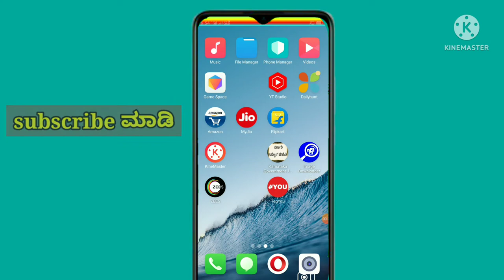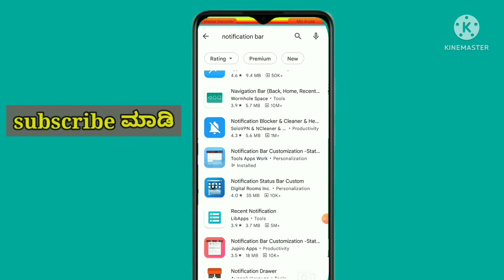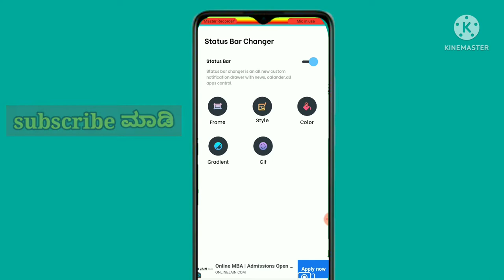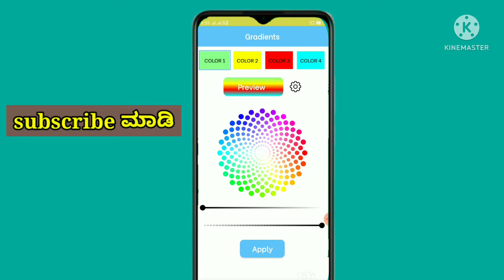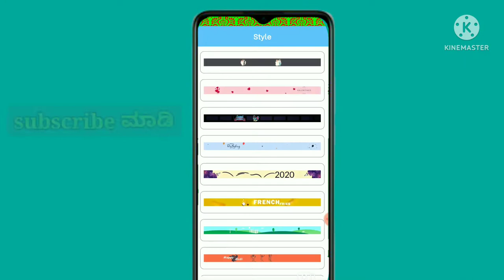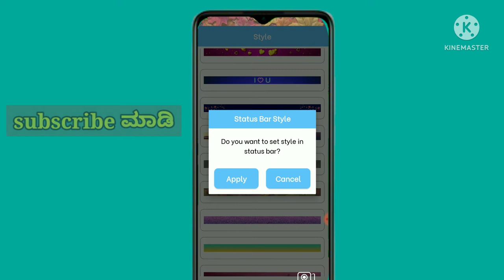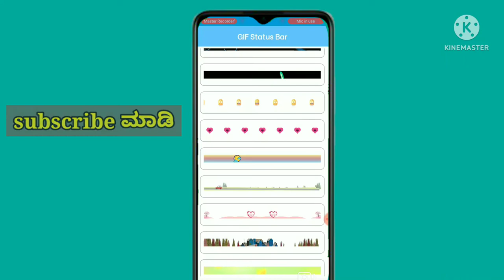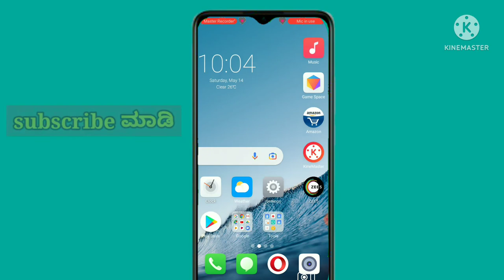How to set set for smartphones notch collar and video,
light mobile screen android
round light rgb
border light notification
call ight settings vivo
border light incoming call
border light green screen video
mobile border light app
notification light app for android
border light kaise lagaen
ight mobile screen android vivo
kannada
light mobile screen android phone

How to mobile light and video trending
0How to light the set videos Kannada
New videos Kannada light live
vivo y33 call light setting
vivo display light problem
vivo mobile display problem
call light settings
incoming call light effect
call light settings vivo y20
vivo y20 cal flash light setting
vivo y73 call light setting
call light settings oppo
light mobile screen android vivo
kannada